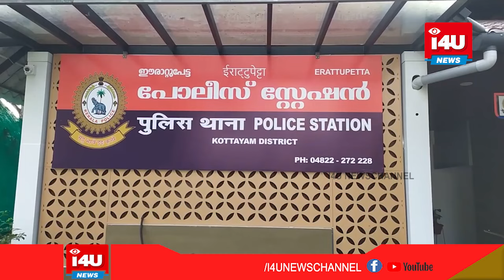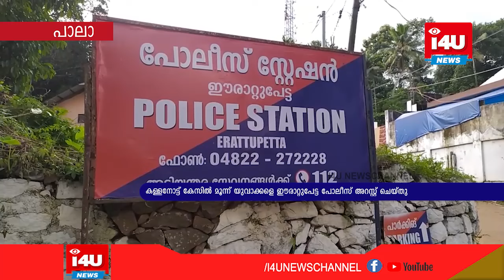കള്ളനോട്ട് കേസില്‍ മൂന്ന് യുവാക്കളെ ഈരാറ്റുപേട്ട പോലീസ് അറസ്റ്റ് ചെയ്തു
കള്ളനോട്ട് കേസില്‍ മൂന്ന് യുവാക്കളെ ഈരാറ്റുപേട്ട പോലീസ്
അറസ്റ്റ് ചെയ്തു.ഈ കേസില്‍ വിശദമായ അന്വേഷണം നടത്തിവരികയാണെന്നും, ഇവര്‍ക്ക് കള്ളനോട്ട് നല്‍കിയവരെ പിടികൂടുന്നതിന് വേണ്ടി തിരച്ചില്‍ ശക്തമാക്കിയതായും എസ്.പി പറഞ്ഞു.
Police nabbed three youths in counterfeit note case
The SP said that a detailed investigation is being conducted in this case and the search has been intensified to catch those who gave them fake notes